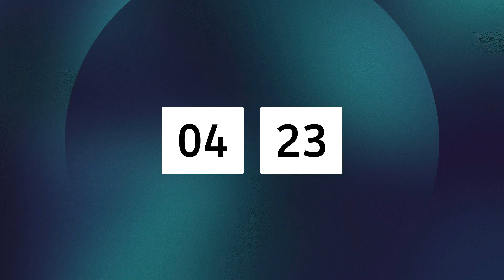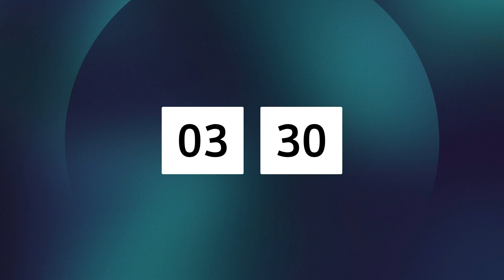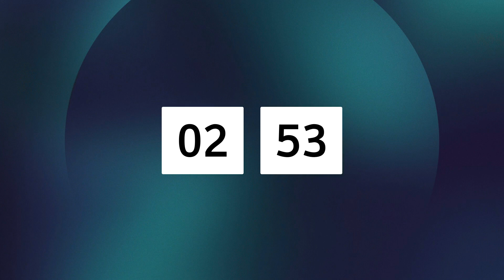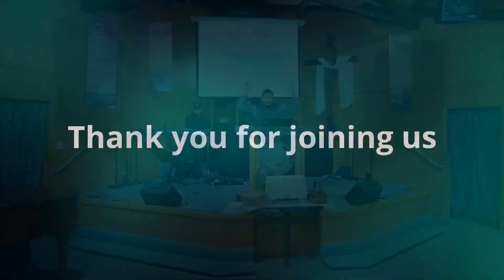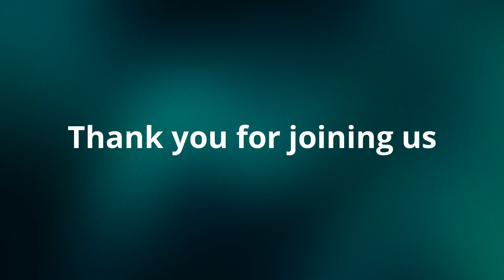Sunday Worship | February 25, 2024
Sunday Worship